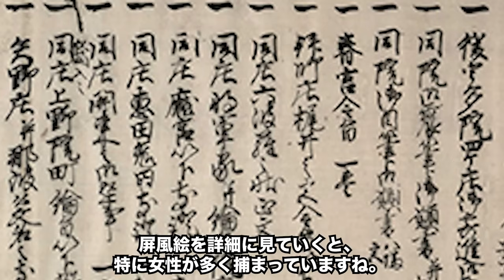略奪、強●なんでもありの恐ろしすぎる戦国時代の闇・乱取りがヤバい… 【日本史・歴史】